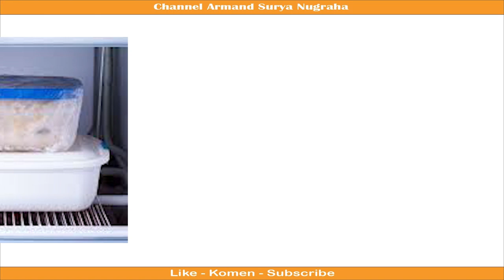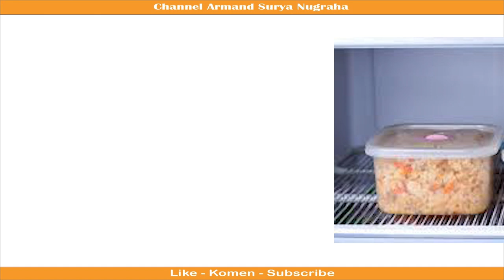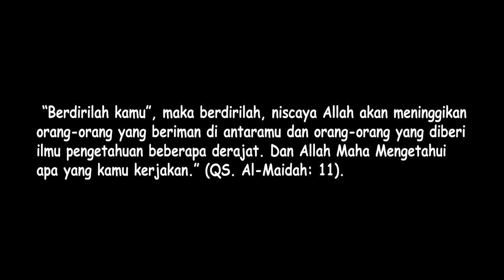Tips Jitu: Hemat dan Hidup Sehat dengan Memasak Sendiri!